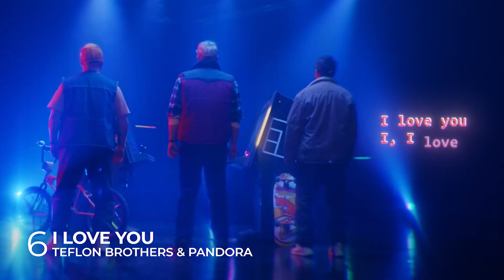Misja Eurowizja Second Chance 2021 | OUR TOP 18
ALL PARTICIPANTS OF EUROVISION 2021:
Albania: Anxhela Peristeri - Karma
Australia: Montaigne - Technicolour
Austria: Vincent Bueno - Amen
Azerbaijan: Samira Efendi - Mata Hari
the BTRC broadcaster: Galasy ZMesta
Belgium: Hooverphonic - The Wrong Place
Bulgaria: Victoria - Growing up is getting old
Croatia: Albina - Tick-Tock
Cyprus: Elena Tsagrinou - El Diablo
Czech Republic: Benny Cristo - Omaga
Denmark: Fyr & Flamme - Øve Os På Hinande
Estonia: Uku Suviste - The Lucky One
Finland: Blind Channel - Dark Side
France: Barbara Pravi - Voilà
Georgia: Tornike Kipiani - You
Germany: Jendrik Sigwart - I don't feel hate
Greece: Stefania - Last Dance
Iceland: Daði og Gagnamagnið - 10 years
Ireland: Lesley Roy - Maps
Israel: Eden Alene - Set me free
Italy: Måneskin - Zitti E Buoni
Latvia: Samanta Tīna - The Moon Is Rising
Lithuania: The Roop - Discoteque
Malta: Destiny Chukunyere - Je Ma Casse
Moldova: Natalia Gordienko - Sugar
Netherlands: Jeangu Macrooy - Birth of a New Age
North Macedonia: Vasil - Here I stand
Norway: TIX - Fallen Angel
Poland: RAFAŁ - The Ride
Portugal: The Black Mamba - Love Is on My Side
Romania: Roxen - Amnesia
Russia: Manizha - Russian Woman
San Marino: Senhit - Adrenalina
Serbia: Hurricane - LOCO LOCO
Slovenia: Ana Soklič - Amen
Spain: Blas Cantó - Voy a Quedarme
Sweden: Tusse - Voices
Switzerland: Gjon's Tears - Tout l’Univers
Ukraine: Go_A - Shum
United Kingdom: James Newman - Embers

ALL THE WINNERS OF ESC:
2000 - Denmark: The Olsen Brothers - Fly on the wings of love
2001 - Estonia: Tanel Padar & Dave Benton – Everybody
2002 - Latvia:  Marie N - I wanna
2003 - Turkey: Sertab Erener - Everyway that I can
2004 - Ukraine: Ruslana - Wild Dances
2005 - Greece: Helena Paparizou - My Number One
2006 - Finland: Lordi - Hard Rock Hallelujah
2007 - Serbia: Marija Šerifović – Molitva
2008 - Russia: Dima Bilan – Believe
2009 - Norway: Alexander Rybak – Fairytale
2010 - Germany: Lena - Satellite
2011 - Azerbaijan: Ell & Nikki - Running Scared
2012 - Sweden: Loreen – Euphoria
2013 - Denmark: Emmelie De Forest - Only Teardrops
2014 - Austria: Conchita Wurst - Rise Like a Phoenix
2015 - Sweden: Måns Zelmerlöw - Heroes
2016 - Ukraine: Jamala - 1944
2017 - Portugal: Salvador Sobral - Amar Pelos Dois
2018 - Israel: Netta - Toy
2019 - The Netherlands: Duncan Laurence - Arcade